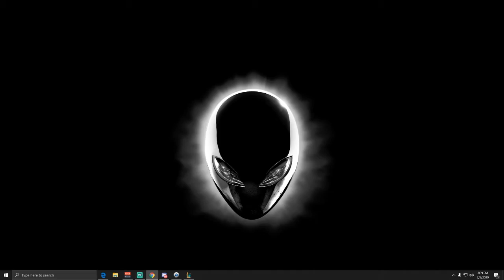Murray State University vs Indiana Tech Warriors (Game 1)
Murray State University faces off against Indiana Tech in the 2020 College League of Legends North Conference. This is game 1 in a best of 3 series.

Racer Esports is a student club operating out of Murray State University.

This game was commentated by Tigermask

Love our Logo? It was designed by Nyle and his work can be found